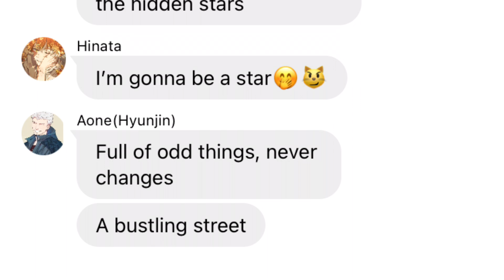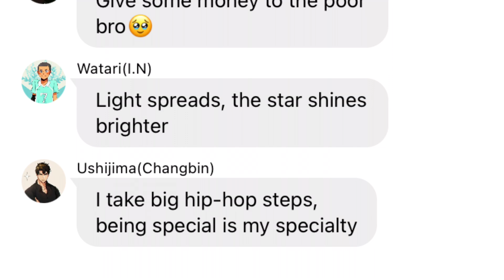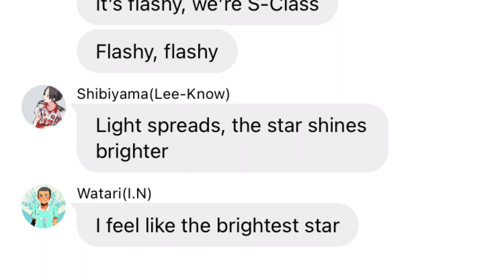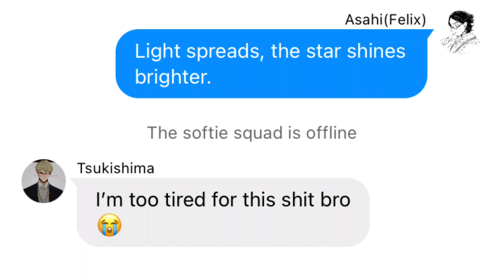[Haikyuu Texts] S-Class (특) || The Softie Squad lyric prank